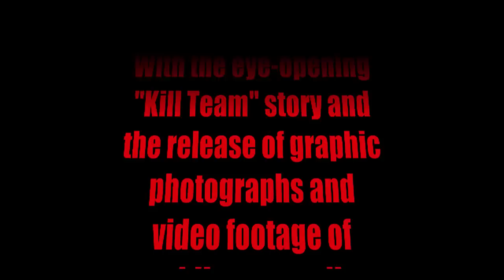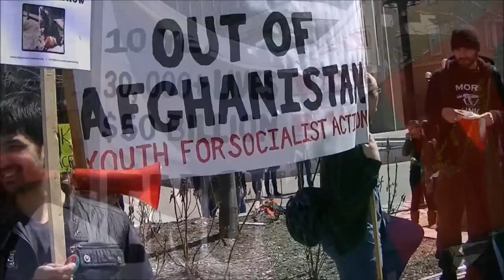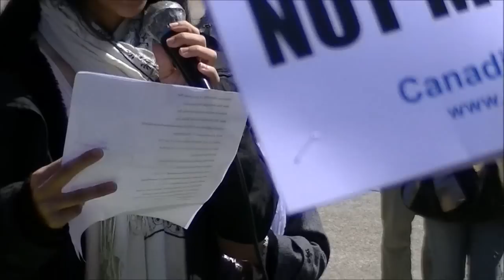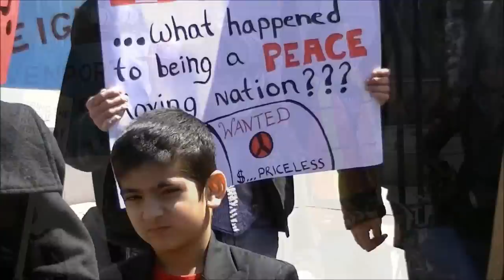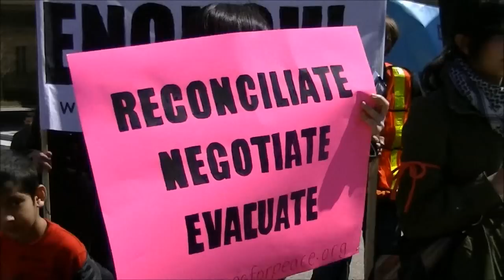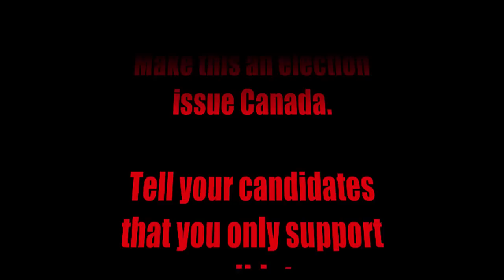ENOUGH! END THE OCCUPATION OF AFGHANISTAN NOW!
U.S. General Consulate
360 University Avenue
Toronto, Canada

We are now in the 10th year that Afghanistan has been occupied in an illegal war by Canadian and NATO-led forces. Civilian deaths rise every year, and over 30% of those figures are Afghan children. With the eye-opening "Kill Team" story and the release of graphic photographs and video footage of soldiers proudly posing with Afghan corpses, it has become evident that Coalition forces deliberately target and murder Afghan civilians. This is how the military industrial complex operates but these war crimes MUST STOP!

Rolling Stones 'Kill Team' article (Photos and Video included). Caution - Graphic

The so-called military solution in Afghanistan has FAILED.

A clear majority of Afghans want the troops to leave their country. A clear majority of Canadians want to bring the troops home.

We call on the Canadian community, especially the Afghans in the GTA, to come out, take a stand and make their voices heard loud and clear!

Please join us on April 9 for a city-wide rally and unite against the illegal occupation and war in Afghanistan. At 1pm we will march to Dundas Square.

10 YEARS WASTED

30,000+ LIVES WASTED

$50 BILLION WASTED

RELATED LINKS

This year marks a decade of Canadian involvement in the war in Afghanistan. Last year was the worst-ever on record for civilian deaths. A clear majority of Afghans want foreign troops to leave their country. A clear majority of Canadians want to bring the troops home now.

Please join us on April 9 for a city-wide rally to tell the Canadian government:

End Canada's mission in Afghanistan.

Bring the troops home, and take care of them when they get here.

Allocate resources for communities, services, and jobs - not for war.